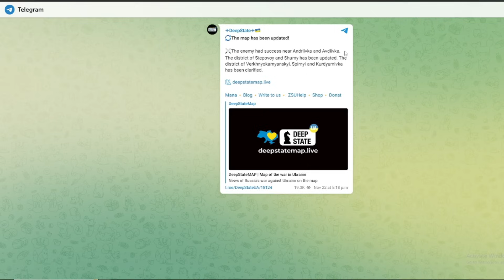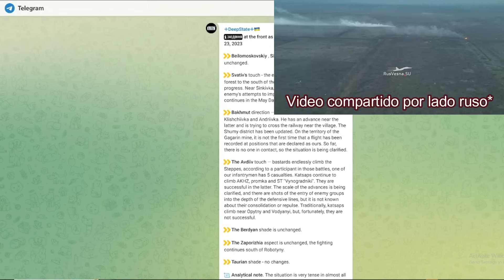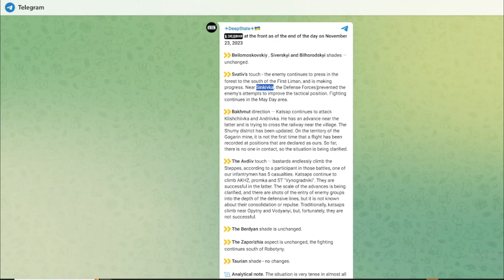RUSIA ATACA distintas partes del FRENTE y UCRANIA maniobra en su DEFENSA.